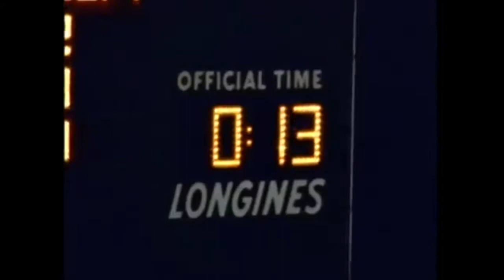1975 Baltimore Colts